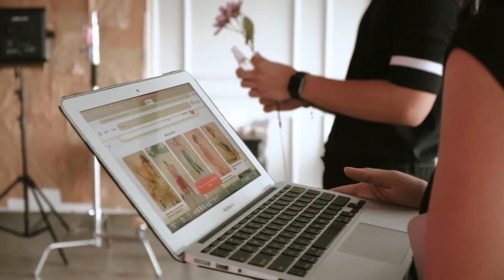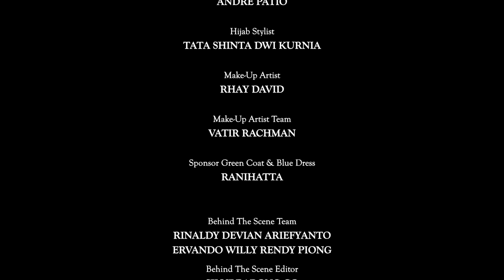Sandrina Malakiano | Photo Book Project | Session 5 BTS Tompi